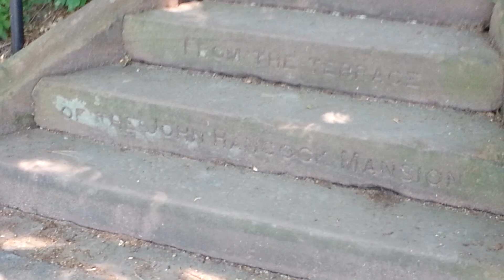Boston BootCamp Stairs/Burpee Challenge